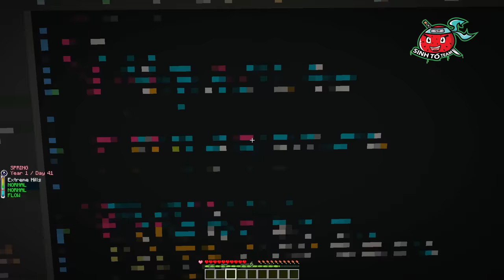ĐỪNG MỞ CỬA CHO TÔ GÀ.EXE VÀO 3H SÁNG TRONG MINECRAFT*TÔ GÀ THỬ THÁCH THOÁT KHỎI TÔ GÀ.EXE ĐÁNG SỢ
♦️ĐĂNG KÝ CHO SINH TỐ TEAM ♦️  :
► 🦊Jack VN : . . . . . . .